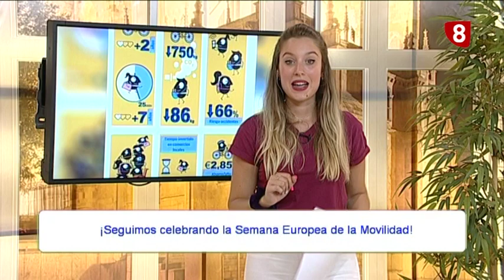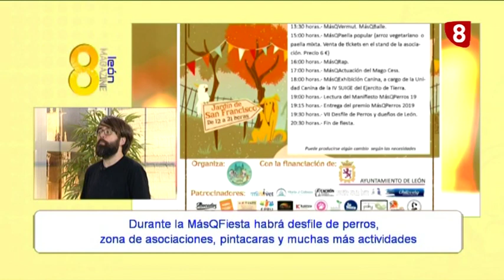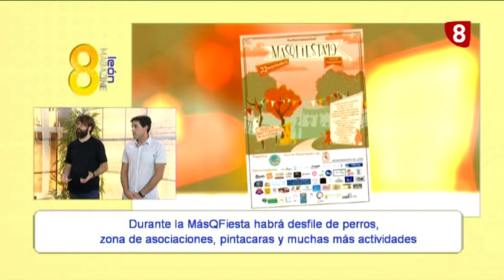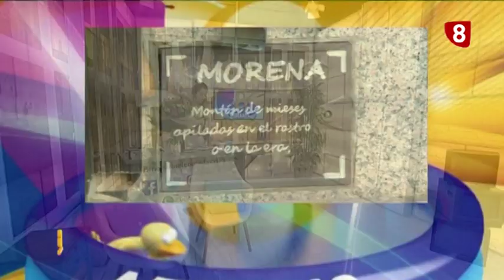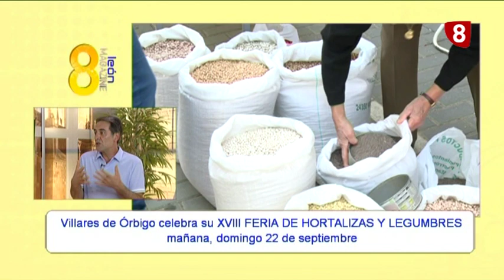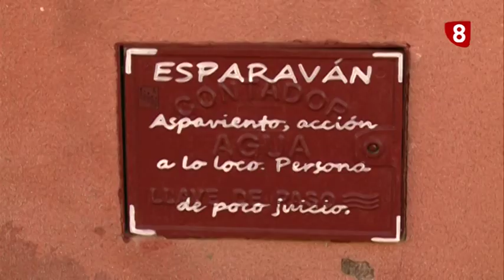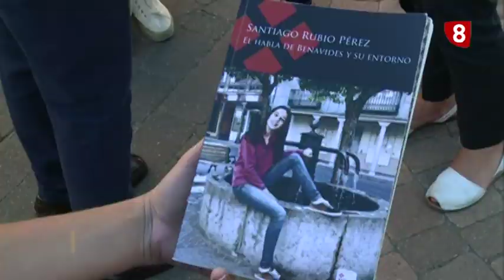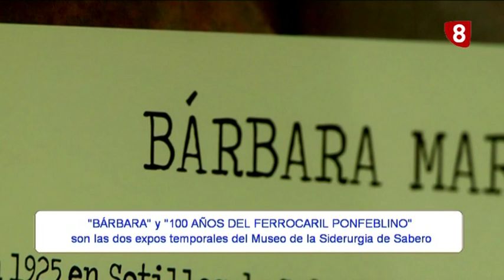8ML Sábado (21-9-19) DÍA MUNDIAL DEL ALZHEIMER, ACUCHANDO PALABRAS, MÁSQFIESTA19, FERIA VILLARES...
👉 Día mundial del Alzheimer
👉 Acuchando palabras en Benavides
👉 MásQFiesta’19
👉 XIX Feria de Hortalizas en Villares de Órbigo